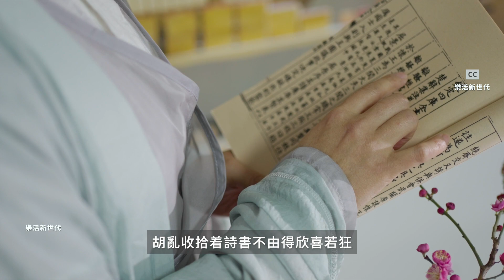劍外忽傳收薊北，初聞涕淚滿衣裳。｜聞官軍收河南河北 杜甫｜卻看妻子愁何在，漫卷詩書喜欲狂。白日放歌須縱酒，青春作伴好還鄉。即從巴峽穿巫峽，便下襄陽向洛陽。杜甫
聞官軍收河南河北

唐代
杜甫

劍外忽傳收薊北，初聞涕淚滿衣裳。
卻看妻子愁何在，漫卷詩書喜欲狂。
白日放歌須縱酒，青春作伴好還鄉。
即從巴峽穿巫峽，便下襄陽向洛陽。

語意

劍門關外忽然聽說官軍收復薊北，
乍聽到止不住的淚水灑滿了衣裳。
回頭看妻兒的愁容不知去了何方，
胡亂收拾着詩書不由得欣喜若狂。
白日裏引吭高歌且須縱情飲酒，
春光正好伴我返回那久別的故鄉。
立即動身穿過了巴峽再穿過巫峽，
然後經過襄陽再轉向那舊都洛陽。